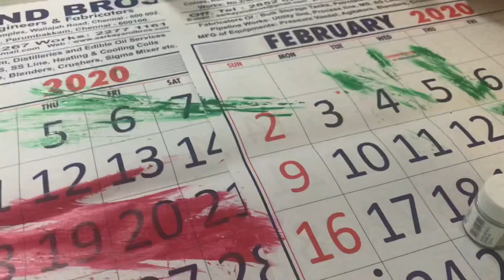DIY flower vase + fish fry recipe | Janus vlog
Hi guys!!!
In this video I shared a diy and fish fry recipe.
keep watching...